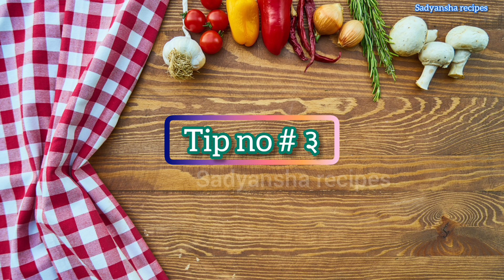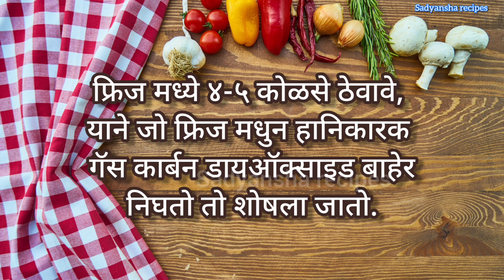अतिशय महत्त्वाच्या २० किचन टिप्स भाग -२ | amezing kitchen tips , kitchen tips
अतिशय महत्त्वाच्या २० किचन टिप्स भाग -२ | amezing kitchen tips | kitchen tips Marathi @sadyansharecipes

अजून काही महत्त्वपूर्ण टिप्स पाहण्यासाठी पुढील दिलेल्या लिंक नक्की पाहा

२)पदार्थ चविष्ट आणि रुचकर होण्यासाठी या किचन टिप्स माहित असायलाच हव्यात | kitchen tips marathi | भाग २

३)पदार्थ चविष्ट आणि रुचकर होण्यासाठी या किचन टिप्स माहित असायलाच हव्यात | kitchen tips marathi | भाग ३

४)पदार्थ चविष्ट आणि रुचकर होण्यासाठी या किचन टिप्स माहित असायलाच हव्यात | kitchen tips marathi | भाग ४